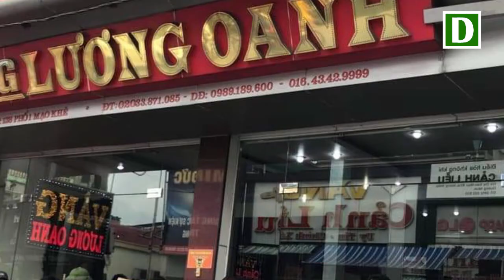Phì cười tên CƯỚP TIỆM VÀNG ở Mạo Khê, bất cẩn để quên ĐIỆN THOẠI trong túi tiền làm rơi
Một đối tượng nam giới bất ngờ xông vào tiệm vàng, dùng súng đe dọa, khống chế cướp đi 200 triệu đồng. Tuy nhiên khi ra đến ngoài cửa tiệm đối tượng buộc phải bỏ của chạy lấy người do bị người dân phát hiện, ngăn chặn.